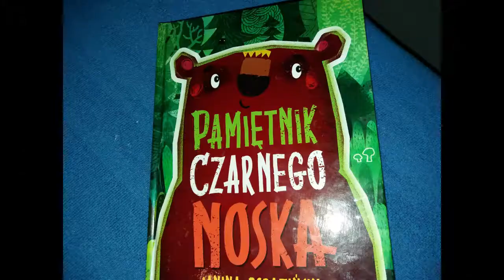Pamiętnik Czarnego Noska - Streszczenie część 5 Powrót Czarnego Noska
Pamiętnik Czarnego Noska Janina Porazińska
Streszczenie rozdziału: Radość
Okładka: Aleksandra Zimoch
Grafiki: Artur Gulewicz
Wydawnictwo Greg
Grafika komercyjna Pixabay